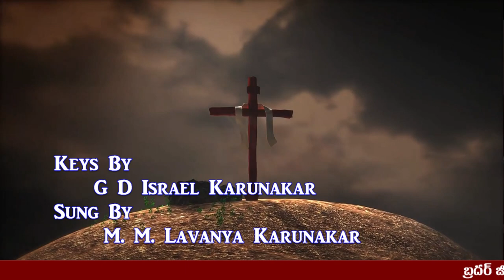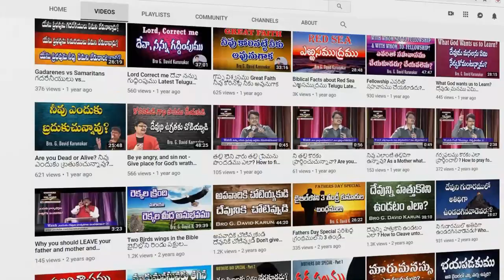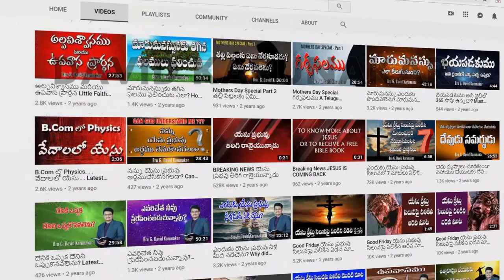కలువరి సిలువ సిలువలో విలువ | Calvary Cross | Good Friday Song | Lavanya & Israel Karunakar, Tirupati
మీరు సిలువవేసిన యీ యేసునే దేవుడు ప్రభువుగాను క్రీస్తుగాను నియమించెను. ఇది ఇశ్రాయేలు వంశ మంతయు రూఢిగా తెలిసికొనవలెనని చెప్పెను. (అపో.కార్యములు 2:36)

మీరందరును ఇశ్రాయేలు ప్రజలందరును తెలిసికొనవలసిన దేమనగా, మీరు సిలువవేసినట్టియు, మృతులలోనుండి దేవుడు లేపినట్టియు నజరేయుడైన యేసుక్రీస్తు నామముననే వీడు స్వస్థతపొంది మీ యెదుట నిలుచుచున్నాడు. (అపో.కార్యములు 4:10)

తన సిలువవలన ఆ ద్వేషమును సంహరించి, దాని ద్వారా వీరిద్దరిని ఏకశరీరముగా చేసి, దేవునితో సమాధానపరచవలెనని యీలాగు చేసెను గనుక ఆయనయే మనకు సమాధానకారకుడై యున్నాడు. (ఎఫెసీయులకు 2:16)

ఆయన సిలువరక్తముచేత సంధిచేసి, ఆయనద్వారా సమస్తమును, అవి భూలోకమందున్నవైనను పరలోక మందున్నవైనను, వాటినన్నిటిని ఆయనద్వారా తనతో సమాధానపరచుకొన వలెననియు తండ్రి అభీష్టమాయెను. (కొలస్సీయులకు 1:20)

ఆయనతోకూడ మిమ్మును జీవింపచేసెను;ఆయన ప్రధానులను అధికారులను నిరాయుధులనుగాచేసి, సిలువచేత జయోత్సవముతో వారిని పట్టి తెచ్చి బాహాటముగా వేడుకకు కనుపరచెను. (కొలస్సీయులకు 2:15 )

మనముకూడ ప్రతిభారమును, సుళువుగా చిక్కులబెట్టు పాపమును విడిచిపెట్టి, విశ్వాసమునకు కర్తయు దానిని కొనసాగించువాడునైన యేసువైపు చూచుచు, మన యెదుట ఉంచబడిన పందెములో ఓపికతో పరుగెత్తుదము. ఆయన తనయెదుట ఉంచబడిన ఆనందముకొరకై అవమానమును నిర్లక్ష్యపెట్టి, సిలువను సహించి, దేవుని సింహాసనముయొక్క కుడి పార్శ్వమున ఆసీనుడైయున్నాడు. (హెబ్రీయులకు 12:2)